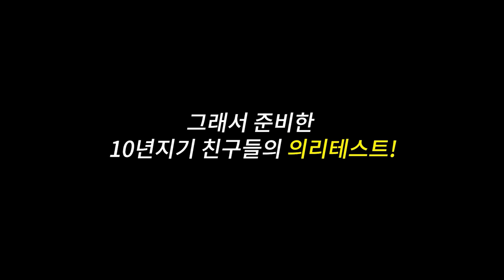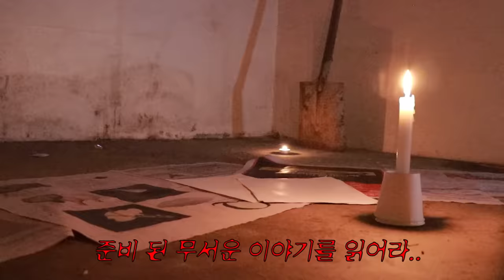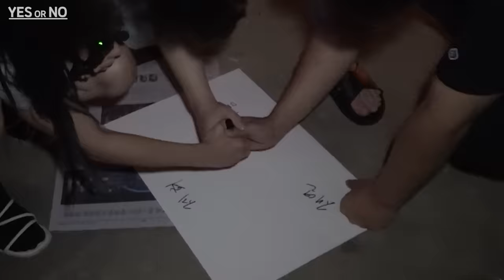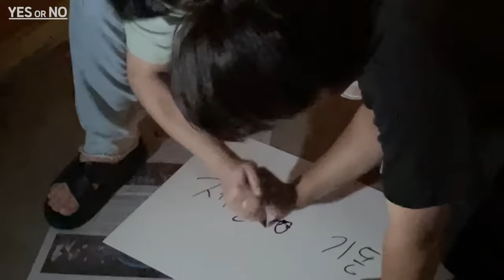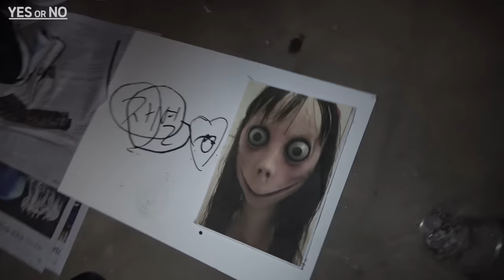60년된 폐가에 갇혀있는 여자친구.. 구하러 가시겠습니까? [Yes or No]